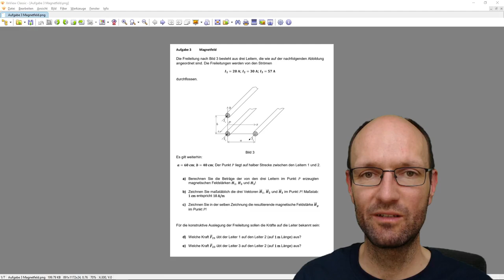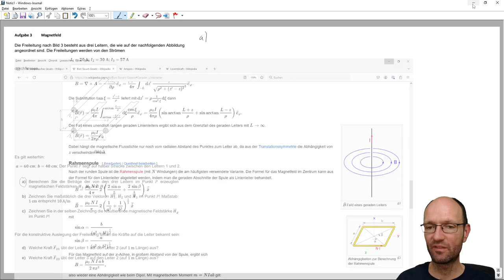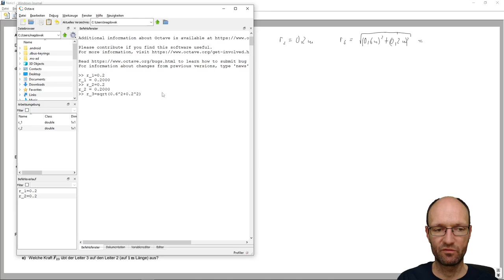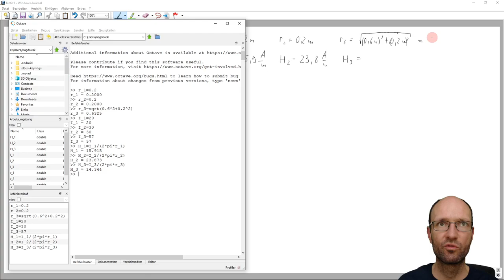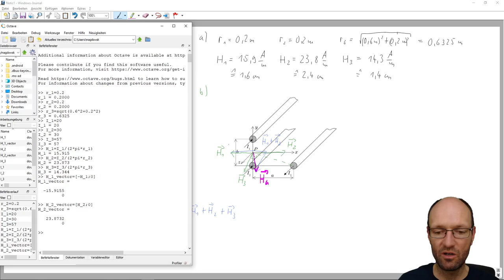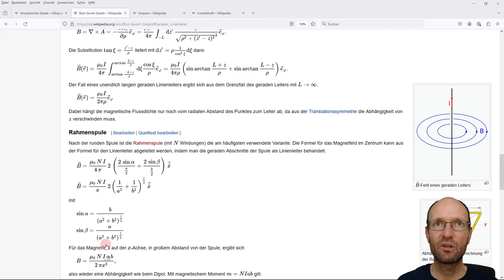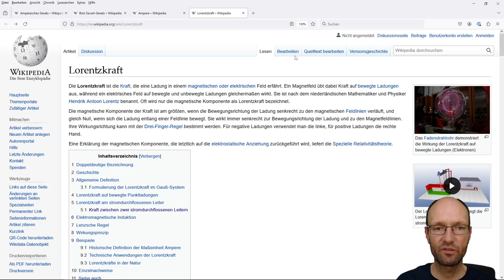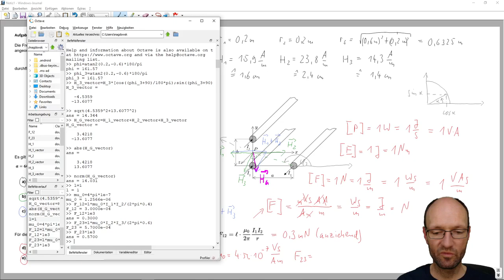Magnetfeld- und Kraftberechnung an einer Freileitung aus drei Leitungen mit dem Biot-Savart-Gesetz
In diesem Video erkläre ich die Berechnung der Magnetfeldstärke an einer Freileitung aus drei Leitern, die jeweils von unterschiedlichen Strömen durchflossen werden. Gesucht ist die resultierende Magnetfeldstärke an einem bestimmten Punkt, die sich aus der Überlagerung bzw. Superposition der einzelnen Magnetfeldstärken ergibt. Abschließend berechne ich noch die Lorentzkraft zwischen jeweils zwei der Leitungen.

Octave-Befehle:
r_1=0.2
r_2=0.2
r_3=sqrt(0.6^2+0.2^2)
I_1=20
I_2=30
I_3=57
H_1=I_1/(2*pi*r_1)
H_2=I_2/(2*pi*r_2)
H_3=I_3/(2*pi*r_3)
H_1_vector=[-H_1;0]
H_2_vector=[H_2;0]
help atan2
phi_3=atan2(0.2,-0.6)*180/pi
H_3_vector=H_3*[cos((phi_3+90)/180*pi);sin((phi_3+90)/180*pi)]
H_G_vector=H_1_vector+H_2_vector+H_3_vector
norm(H_G_vector)
l=1
mu_0=4*pi*1e-7
F_12=l*mu_0*I_1*I_2/(2*pi*0.4)
F_12*1e3
F_23=l*mu_0*I_2*I_3/(2*pi*0.6)
F_23*1e3

Kapitelmarken:
00:00 Erklärung der Aufgabe
02:49 Aufgabenteil a)
11:49 Aufgabenteile b) und c)
17:04 Zahlenrechnung in Octave
26:15 Aufgabenteile d) und e)